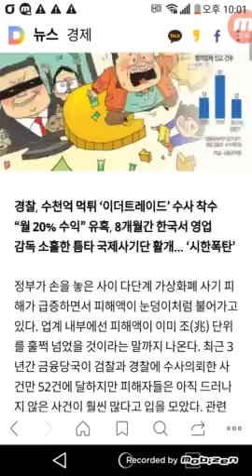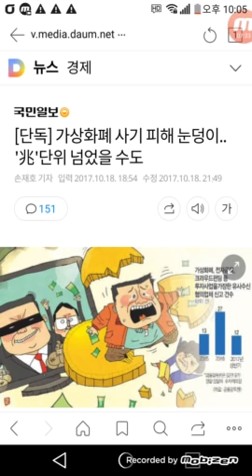가상화폐엔 신용이 없다